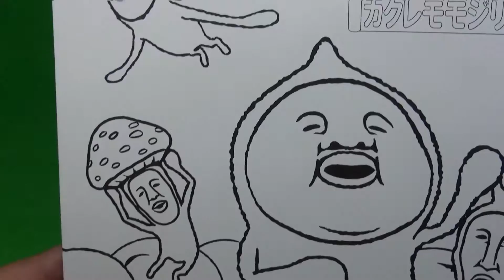映画 こびとづかん カクレモモジリの秘密の桃園 映画チラシ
映画 こびとづかん カクレモモジリの秘密の桃園 映画チラシです